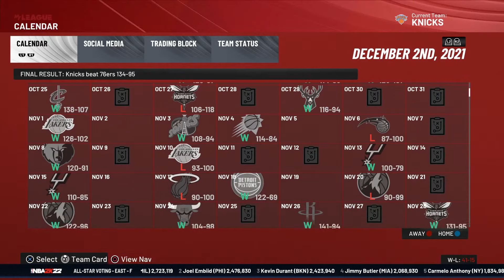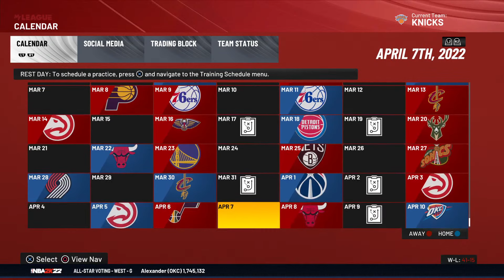NEW NEW YORK | EP. 30 | SUN BLOCK